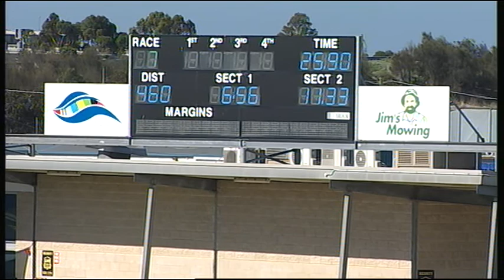GEL TUE 09 FEB 16 R7